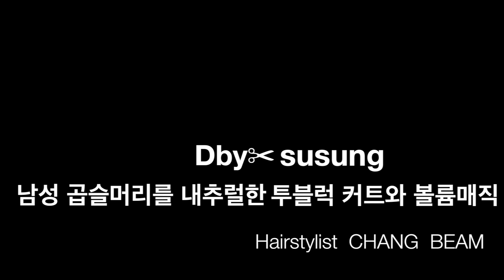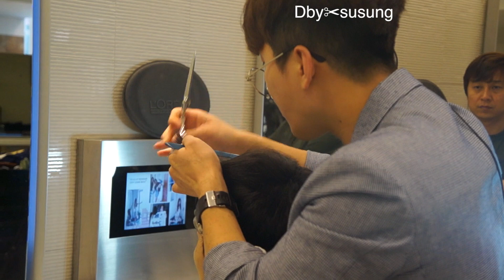Dby susung 남성 곱슬머리를 내추럴한 투블럭 커트와 볼륨매직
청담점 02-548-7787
디바이수성에 오신걸 환영합니다. 헤어 트랜드   헤어스타일  Dby✂︎susung

남성 곱슬머리를 내추럴한 투블럭 커트와 볼륨매직으로 깔끔하고 스타일리쉬하게 연출한다.
해당 시술 남자 고객님은 소프트한 투블럭으로
댄디컷으로 먼저 베이스를 잡고
볼륨매직 시술이 들어갔어요 ~

스타일링도 많이들 물어보시는
궁금한 점 중 하나인데요 ~

샴푸 후 가볍게 털어 말리시고
뿌리부터 말려주시고
가볍게 에센스로만 마무리해주세요